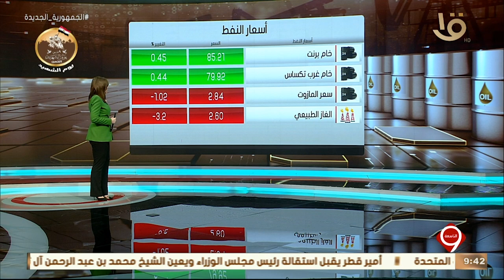نشرة التاسعة | أخبار الاقتصاد.. رئيس اقتصادية قناة السويس يلتقي رئيس القطاع الدولي لمواني أبو ظبي